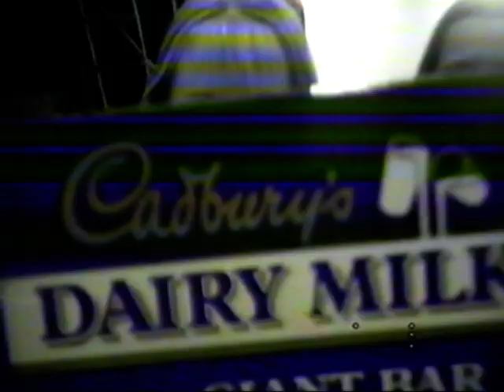Edgbarrow Fiddler Party